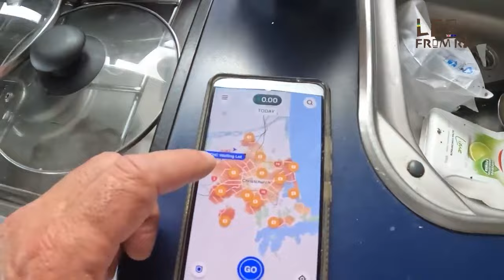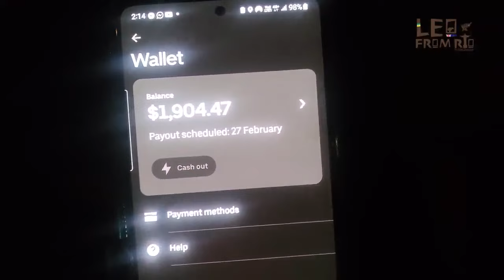FATURANDO com UBER na Nova Zelândia